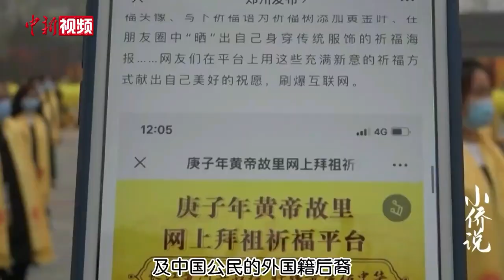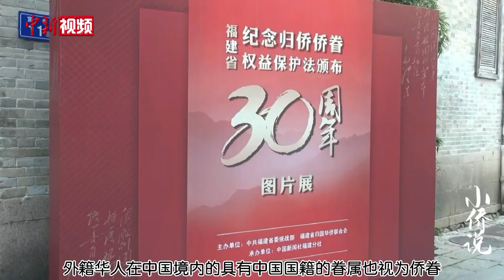华侨华人华裔分不清？哪个才是中国籍？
最近有网友在“小侨说”栏目留言，不清楚自己的身份该如何界定，到底自己是属于华侨还是华人？归侨、侨眷又是指哪些人？

本期“小侨说”就来明确下这些概念，为大家介绍不同情况下的正确身份界定。